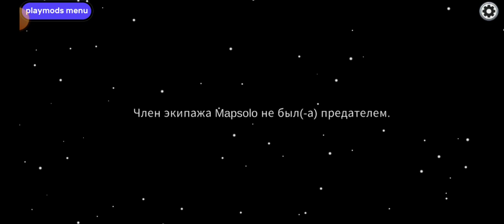ИГРАЮ С beybi fnaf В АМОНГ АС ПО СЕТИ ЧАСТЬ 2